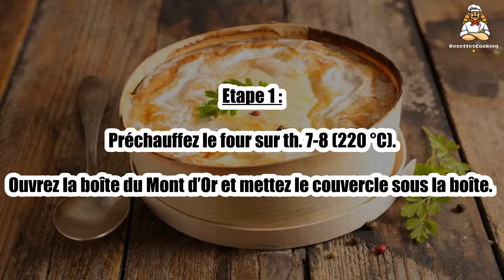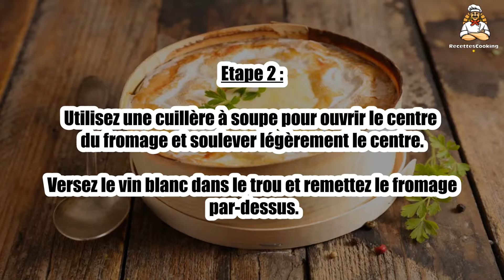🫕 Boîte Chaude – Un Fromage Fondu Parfait pour l’Hiver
La boîte chaude est une spécialité franc-comtoise, où un Mont d’Or est fondu directement dans sa boîte et dégusté avec des pommes de terre et de la charcuterie. 🫕🥔 Un plat ultra réconfortant, idéal pour les amateurs de fromage fondu ! Découvrez comment la préparer facilement.